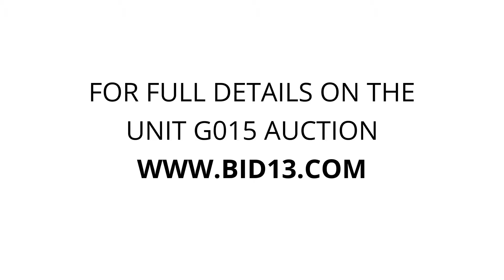Eagle Eye Secure Storage - Seldon - Unit G015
Couch, chair, shelf, clothes, furniture